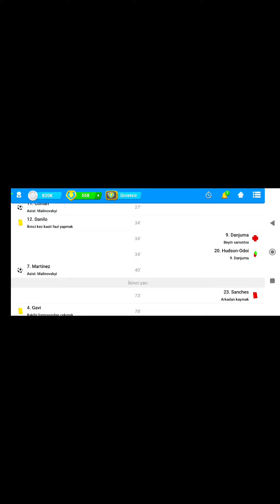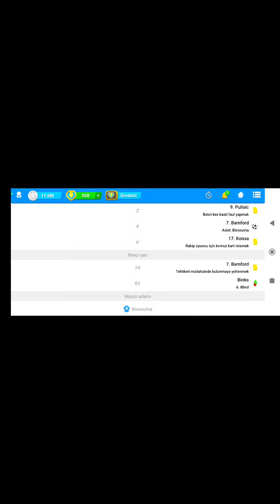Osm Taktik 2022 433 A Taktik Temmuz Güncel Ankaragücü Kariyerim Online Soccer Manager Tactic 2022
433 Temmuz Güncel Sizlerle  Taktik  Yargı Dağıtın iyice Dinle !!!